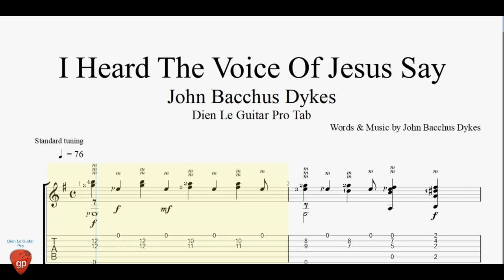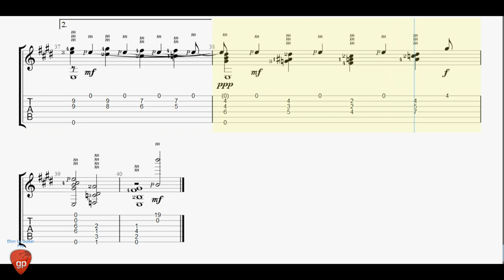John Bacchus Dykes - I Heard The Voice Of Jesus Say - Guitar Tabs